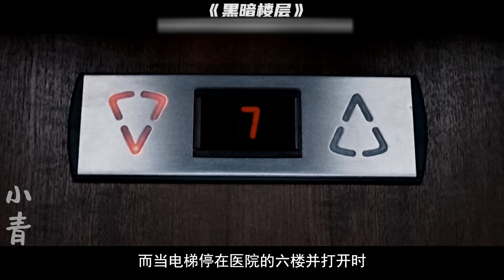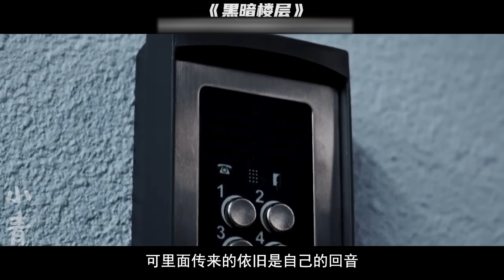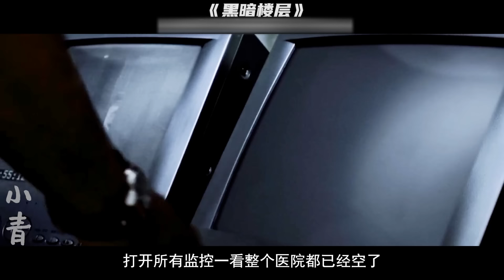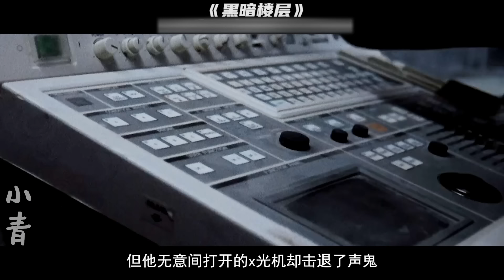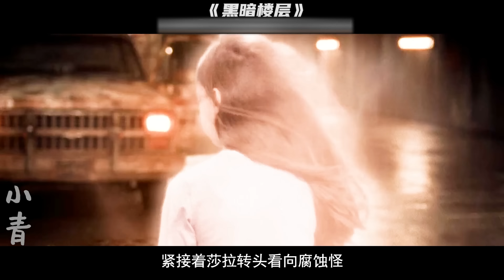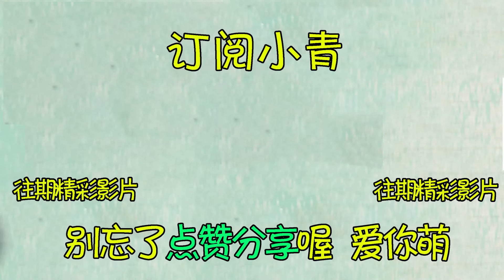電梯詭異停在兩樓層間，等門被打開時，6人竟進入魔物散布的異世界！